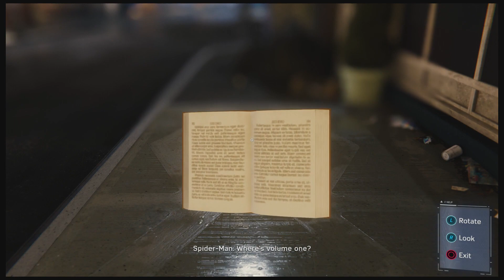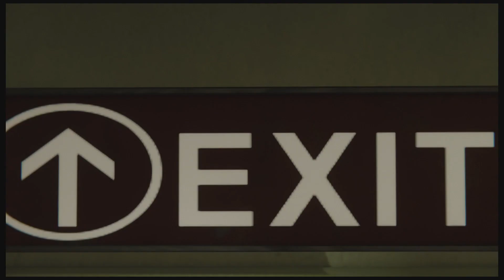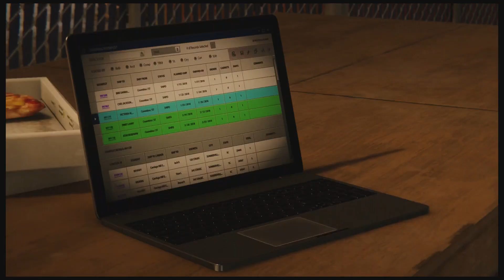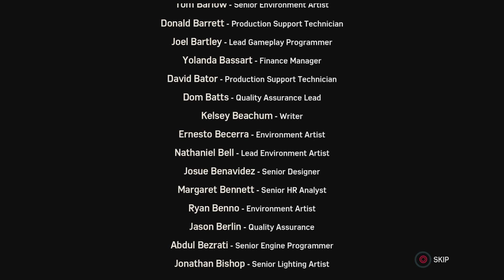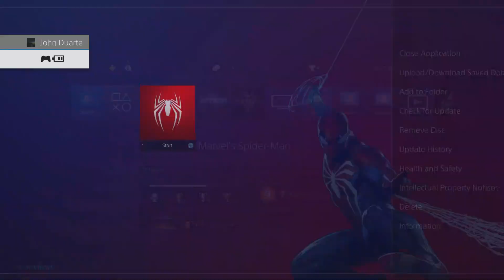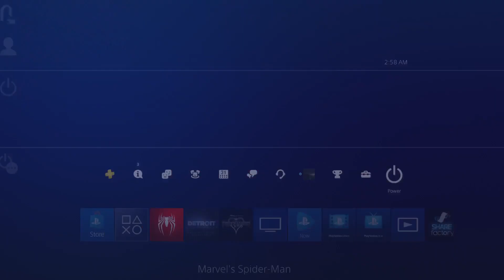Spider-Man PS4 The Heist DLC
While investigating the robbery of a New York art museum, Spider-Man and Mary Jane Watson find themselves closing in on Felicia Hardy, aka Black Cat. A new storyline featuring the master thief, new enemies and perilous danger takes Spider-Man and Mary Jane Watson deep into the city’s shadowy world of crime families.

Marvel's Spider-Man include Stan Lee, Mary Jane Watson, Miles Morales, Aunt May, Norman Osborn, Yuri Watanabe, Black Cat, Kingpin, Shocker, Electro, Rhino, Scorpion, Vulture, Silver Sable, Doctor Octopus, Tombstone, and More.